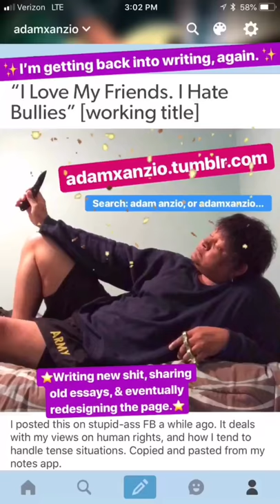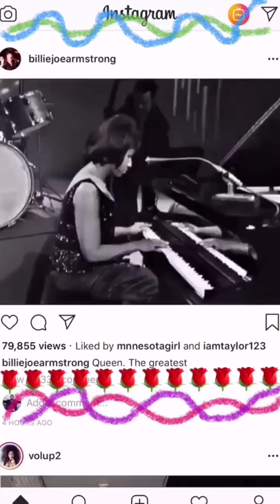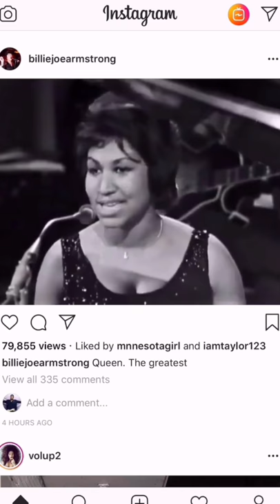Adam Anzio Instagram Stories Compilation (Aug 13-19 2018) Snow Parties & Madonna Worship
A compilation of Instagram Stories from @adamxanzio. August 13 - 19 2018.